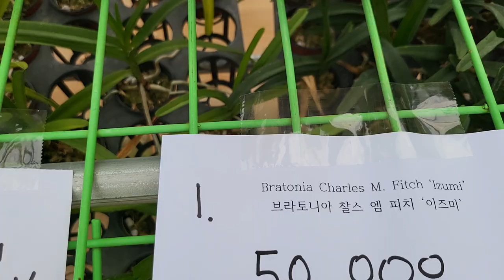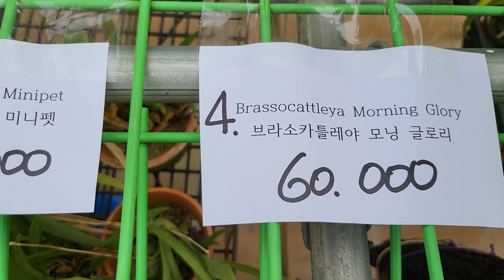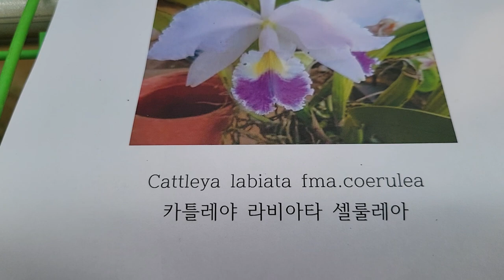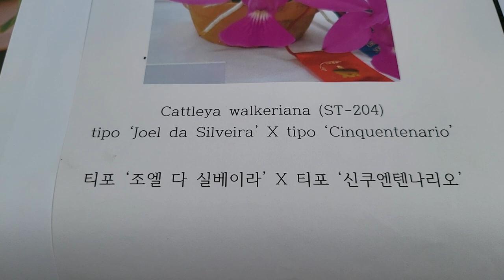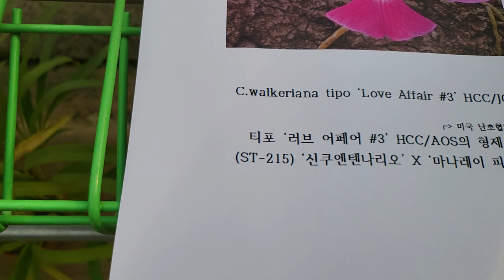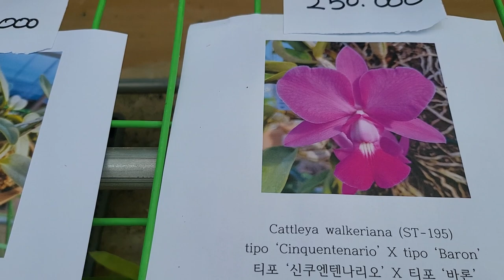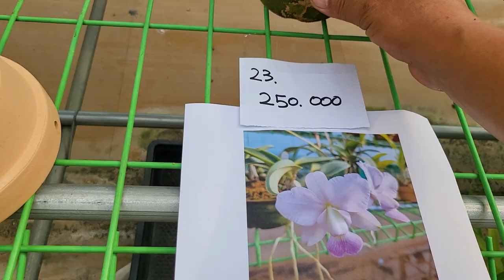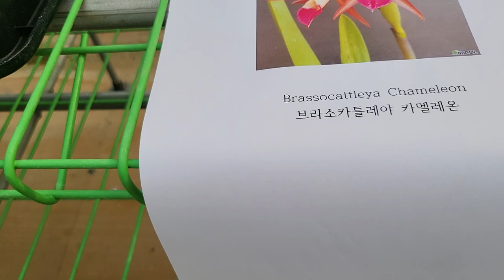2022.10.3.판매방송 [주문시 문자] 010.3661.6962.